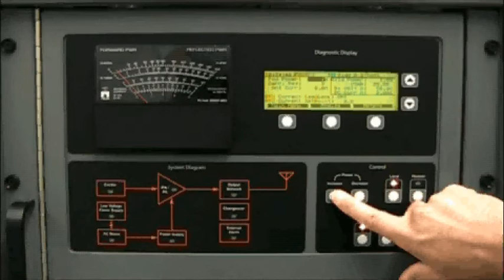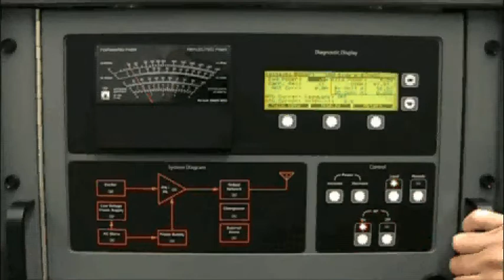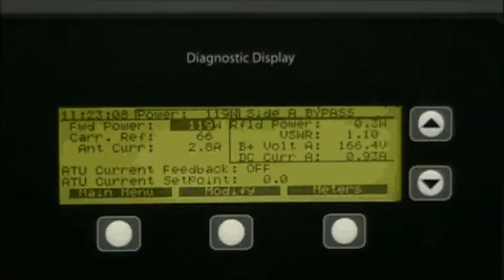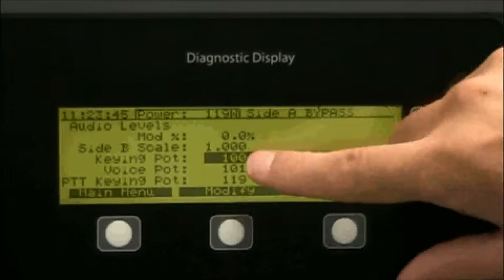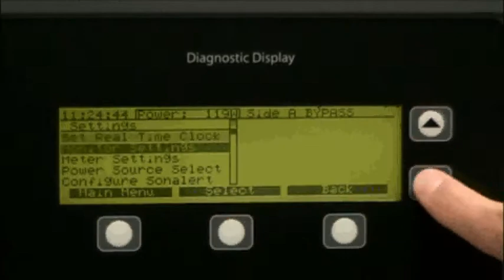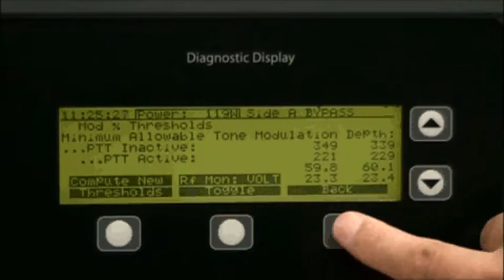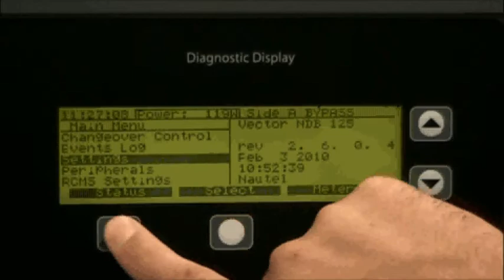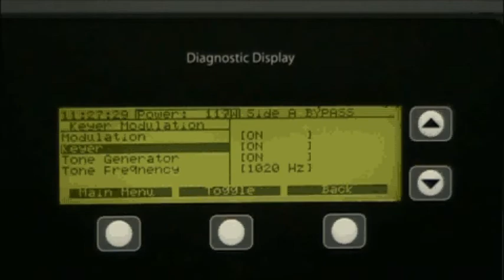Nautel ATU500SR Tuning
Nautel Customer Service Technician Scott MacLeod demonstrates the procedure for tuning a Nautel ATU500SR.